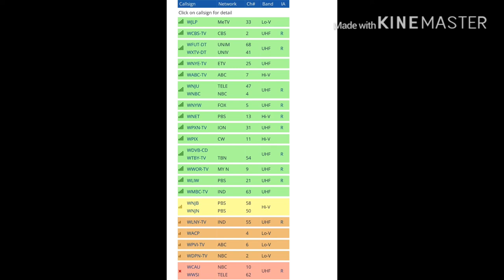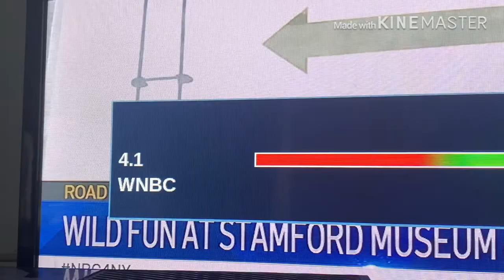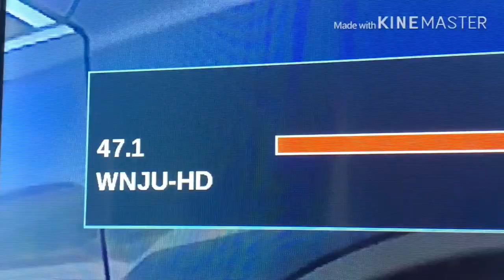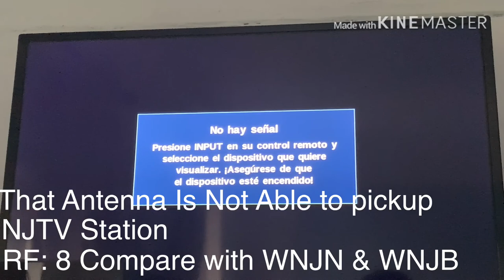Going Over Channel Strength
Going Ove Channel Strength In My Area on Local TV on Antenna!
Note: We Don’t Pay Cable Or Any Satellite Boxes Because We Pay Every month!